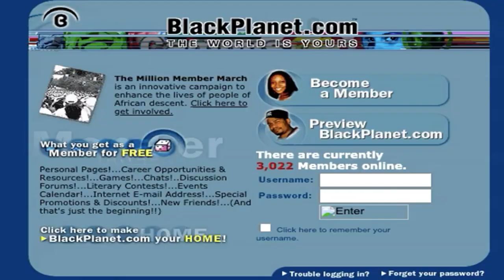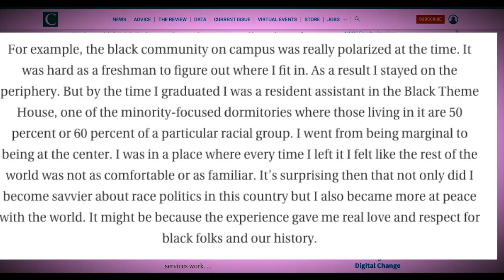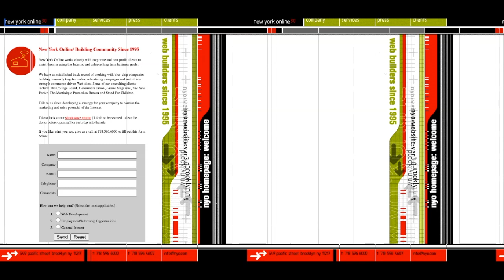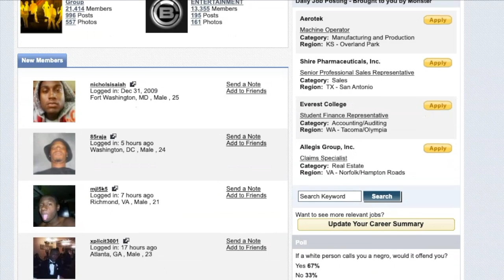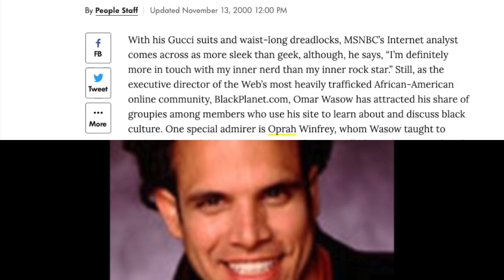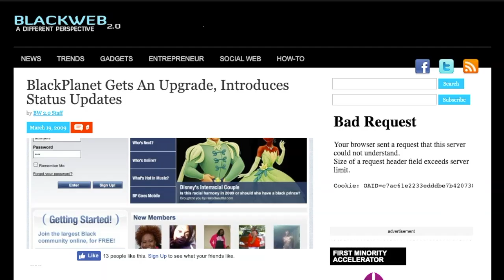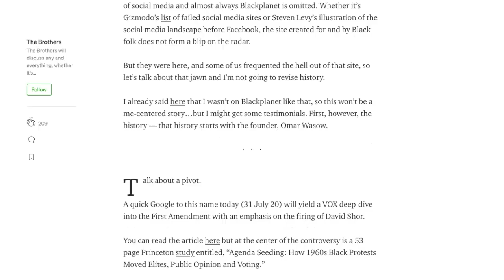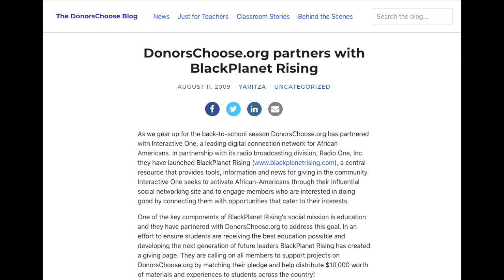The Rise and Fall of Black Planet (What Happened to BlackPlanet.com?)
Black Planet was the social network the black community called home. The site was built to connect people to people within the black community, however, we did find other ways to finesse the site for our own personal agendas.  From flirting and inboxing  a crush, black planet was the way we reached people.